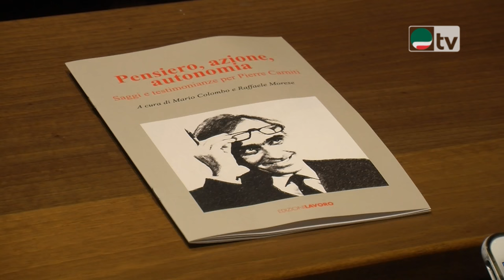Pierre Carniti alla presentazione del libro "Pensiero, azione, autonomia"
6 dicembre 2016